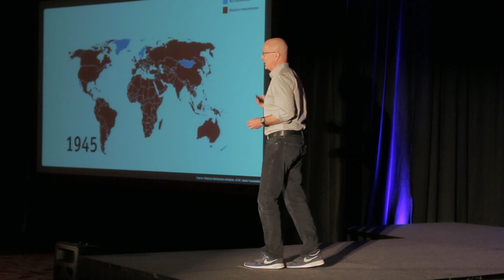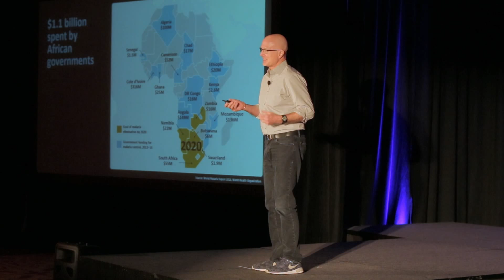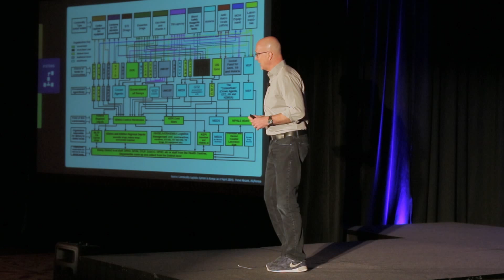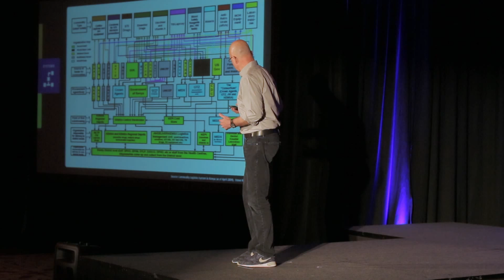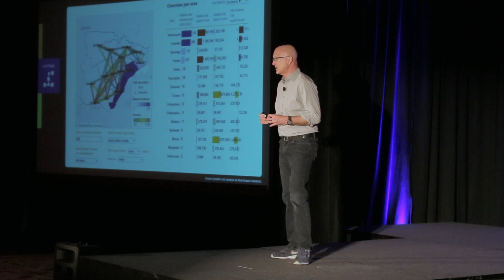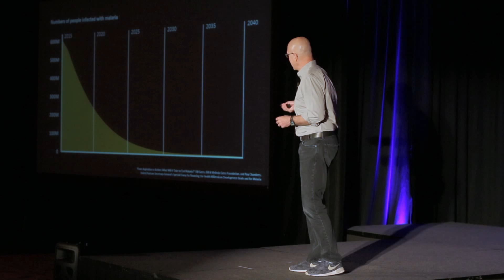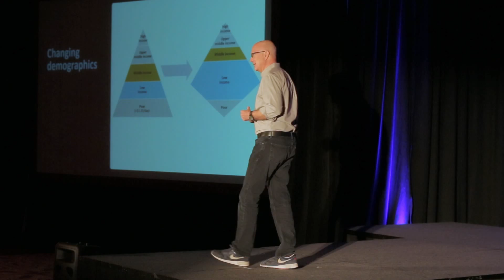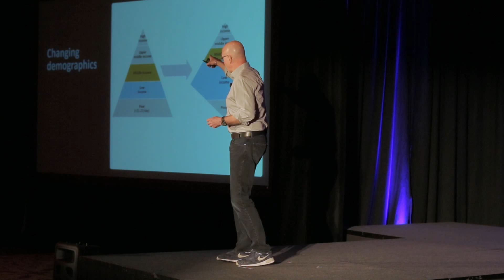Steve Davis - Innovation Under Constraints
At PATH, Steve Davis leads an organization that consistently produces surprising, new, and valuable technology to serve global health needs, reaching hundreds of millions of people each year and tackling audacious challenges like eliminating diseases. This can mean taking a product that is readily available in developed countries and coming up with a way to provide it in the world’s poorest places, without the benefits of strong infrastructure or reliable electricity. And partnering with the private sector and governments to design and deliver vaccines, drugs, diagnostics, and devices when markets have failed women and children around the world.

Doing this requires a large amount of lateral thinking, a hefty amount of perspective, and a good understanding of health challenges in poor communities. How do these constraints change the process of innovation and design? What factors must go into product design, system design, and financing models to ensure success and health equity? And how do these lessons apply to us all, no matter what field we’re in?